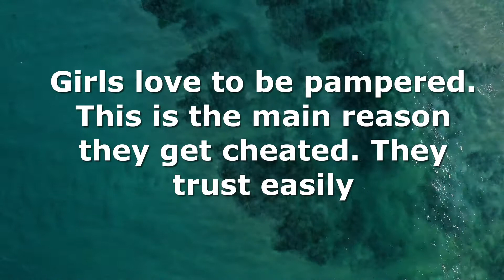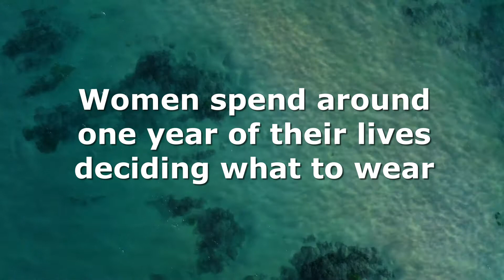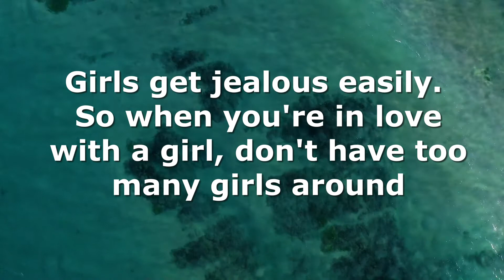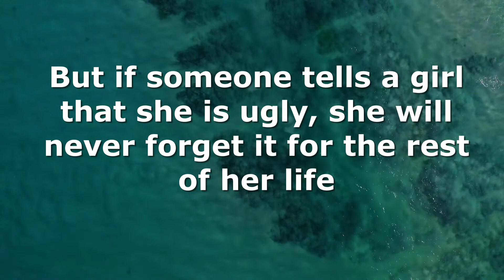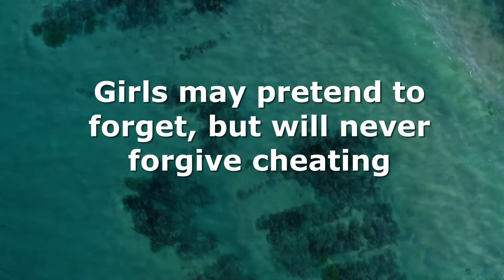Top 50 Most Interesting Psychology Facts - Girls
We upload quality content ONLY on a daily basis.